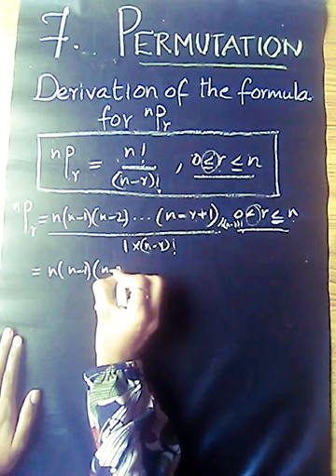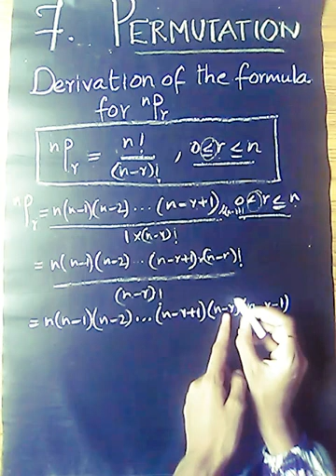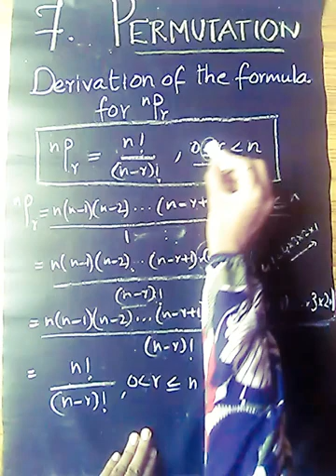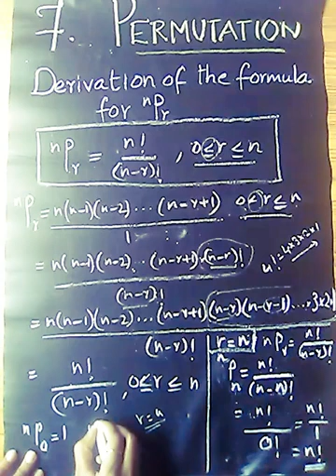Plus One Maths | Permutations and Combinations|Derivation of formula of nPr|Malayalam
Class 11 Maths Chapter 7 Permutations and Combinations

In this video we Derived the formula for nPr